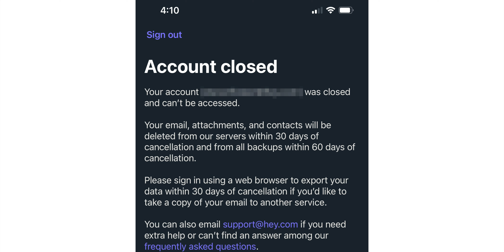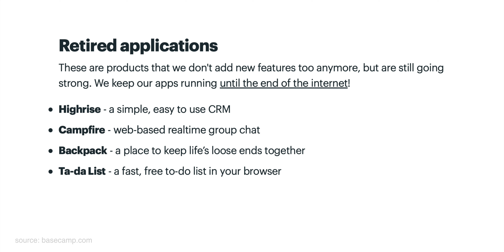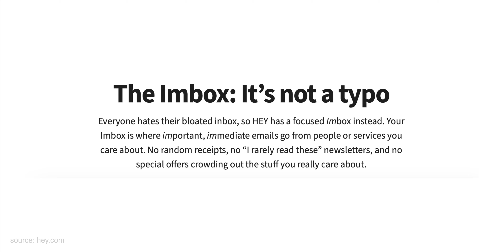Im Canceling HEY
I'm cancelling my subscription to HEY but that doesn't mean I wouldn't come back if some things changed.

0:00 Intro
1:30 What I liked about HEY
3:00 What I didn’t like about HEY
4:57 Compared to Google, Microsoft, FastMail, ProtonMail
5:55 What could make me come back
7:05 Final Thoughts
8:05 Outro
10:01 Bonus